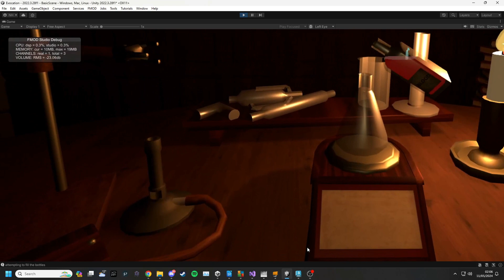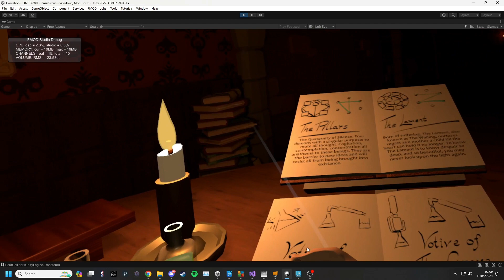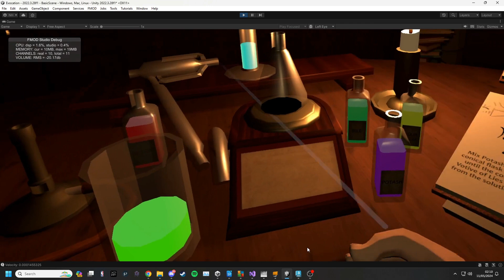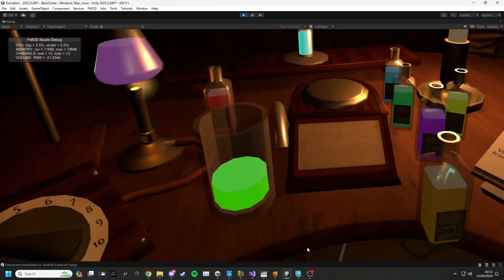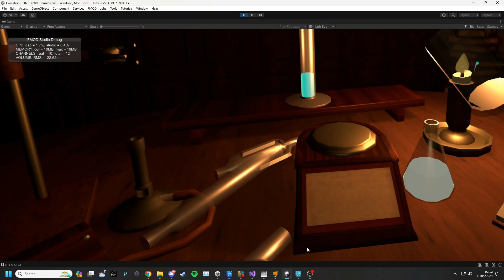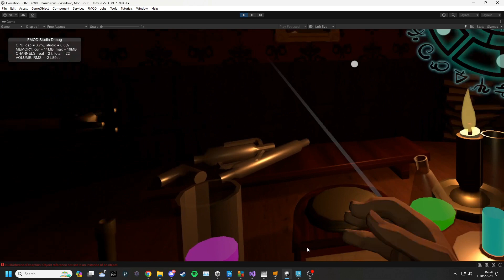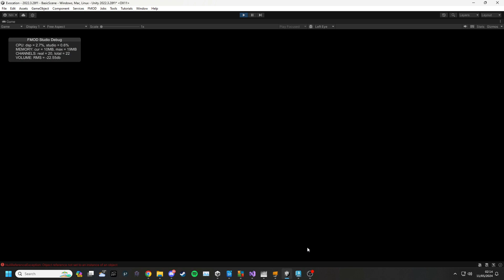Evocation - An Alchemy Horror VR Game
A WIP I'll be exhibiting at Collide 24 at Leeds Beckett University as my end of year project. Design, programming and majority of the art by Natasha Handley AKA Gongylus Games.

 gongylus.co.uk